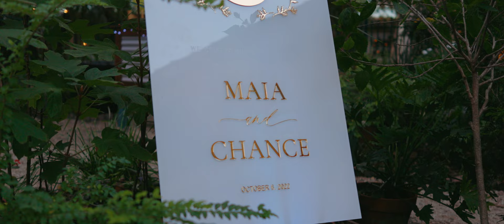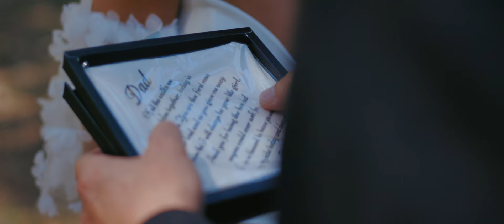Maia + Chance | The Most Joyful Couple & Christ-Centered Wedding!